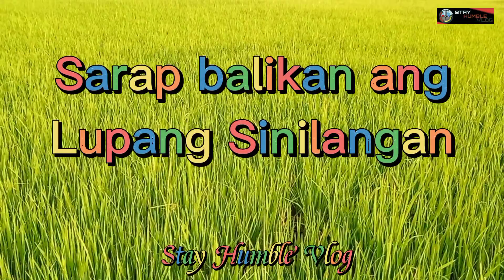Ang Aming Palayan @Stay Humble Vlog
No copyright intended, this is my original video, promote ko lang ang lugar namin sa probinsya, marami kasing mga lugar na di pa naabot ng mga tourist, hayaan nyo akong e-explore to, para dalhin ko sa inyo ang magandang tanawin from the Province of Bicol. More experience about Vlogging, Travelling, Entertaiment and even in Motovlogging on how to be a good influencer to the small youtubers soon, be a good model and always Stay Humble all the time.